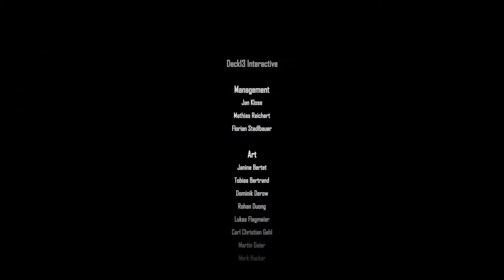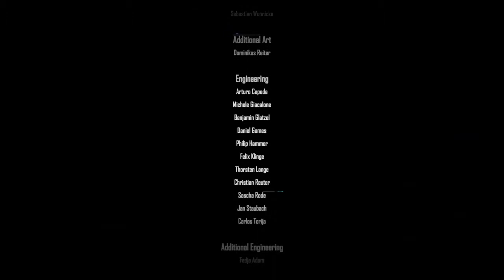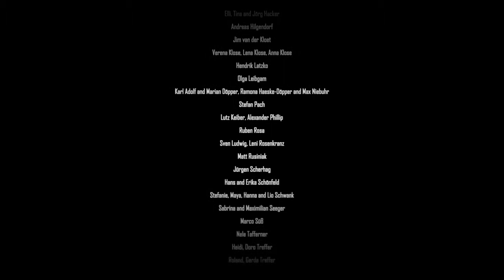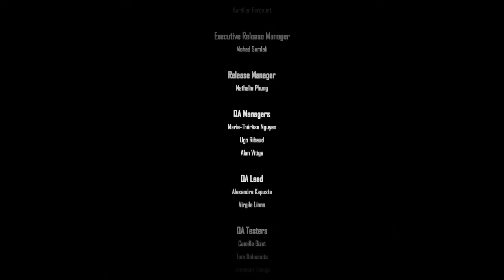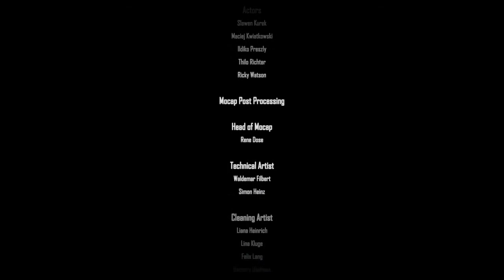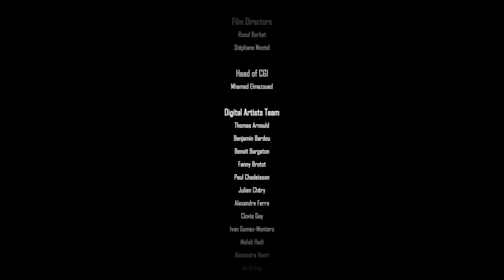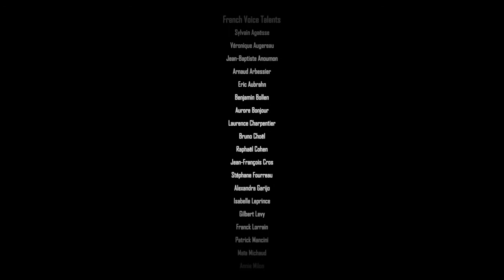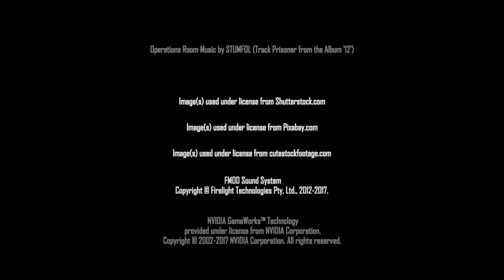#22【アクション】たーぽんのThe Surge ~END~ 【T&E】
最後に彼は、人類の未来を見たのか。

◇◇たーぽん◇◇
ゲームだけでなく、サッカー・プロレス・釣りも大好き。

■■最新情報や投稿情報はTwitterで！■■
たーぽん